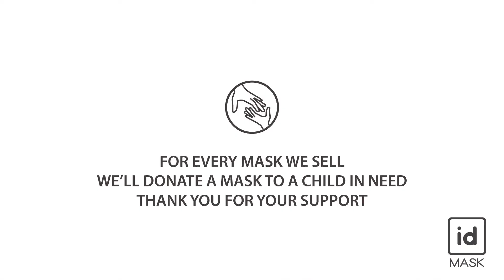idMASK 2.0 Instructional Video: How to Assemble the idMASK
Here is our instructional video on how to assemble the idMASK 2.0. Please take care to clean everything regularly, excluding the filter.